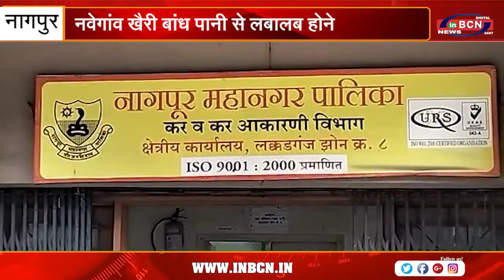नवेगांव खैरी बांध पानी से लबालब होने के बावजूद शहर में जल संकट | INBCN NEWS